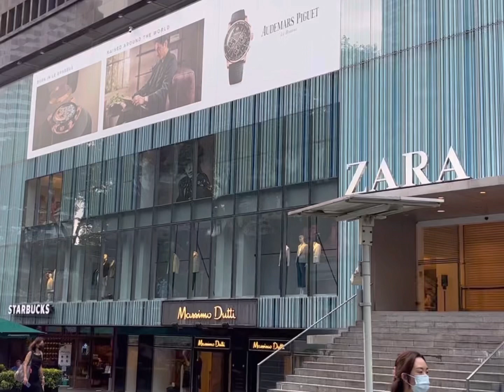ಚಿಕನ್ ಬಿರಿಯಾನಿ|Chickean Biryani in Pressure cooker|Lunchbox recipe|Green chicken Biryani